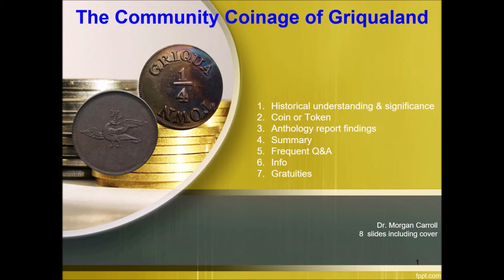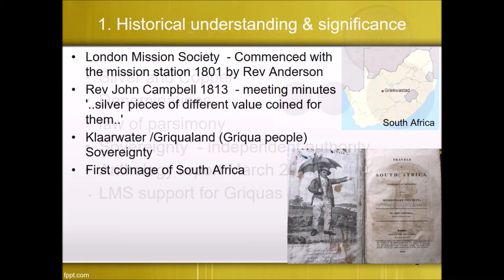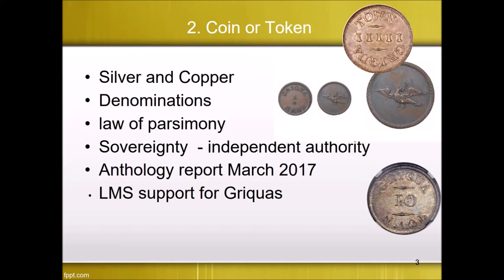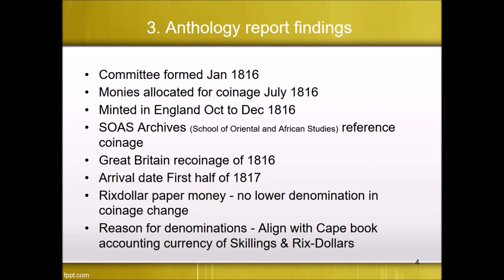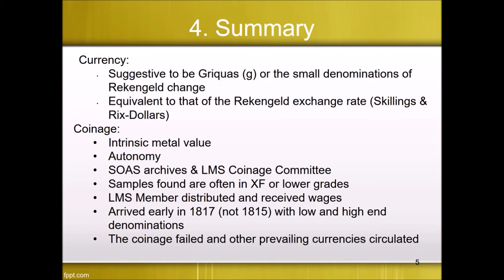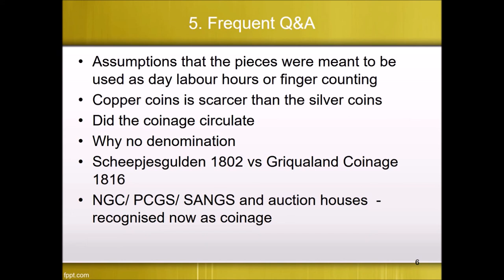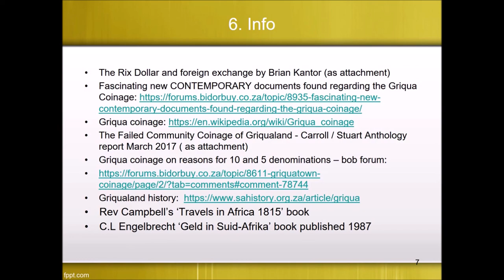The Community Coinage of Griqualand (South Africa) - Morgan Carroll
"The Community Coinage of Griqualand" - Morgan Carroll (South Africa)
This lecture is part of the International Token Web Conference, 2021
(subtitles available, may be activated on the bottom left of the video)

There has been much debate with numismatists and exonumists on the subject of whether the Griqualand monetary unit was issued as a token or as coinage. In this presentation the investigation conducted clearly indicates that the intent was for coinage and not as a token.